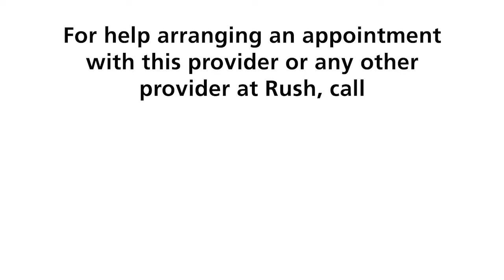Charles Marcuccilli, MD, PhD, Child Neurologist at RUSH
Charles Marcuccilli, MD, PhD, is a child neurologist with RUSH. He specializes in epilepsy. In this video, Dr. Marcuccilli discusses assisting in identifying seizure locations and collaborating with neurosurgeons to perform epilepsy surgery, drawing on his background in neuropharmacology to deepen his understanding of treatment mechanisms. Witnessing patients regain control over their seizures and achieve significant life milestones brings him immense satisfaction.